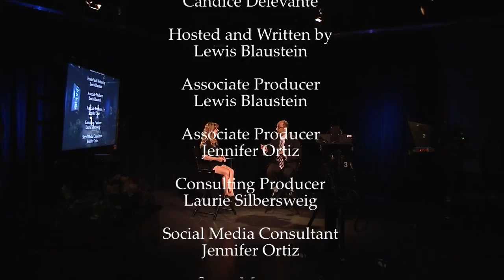Green Gotham TV Ep. 204 - Kim Fraczek, Sane Energy Project